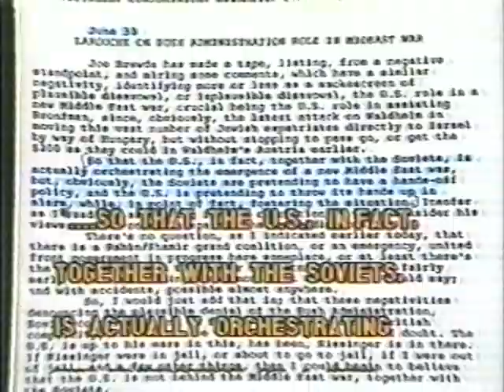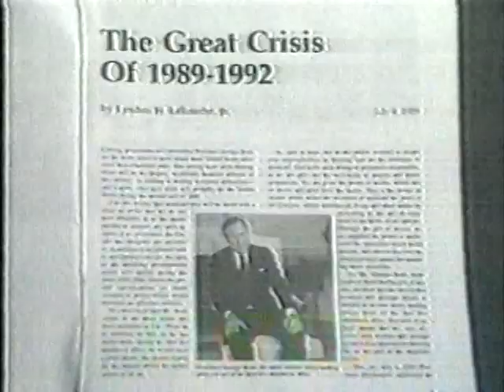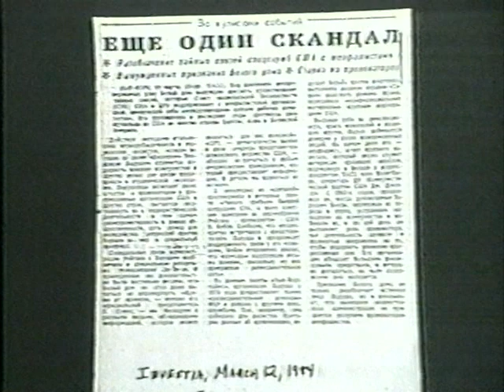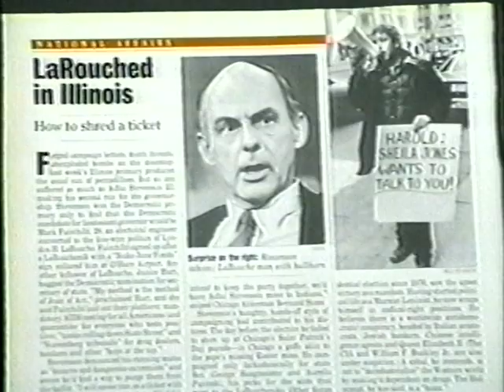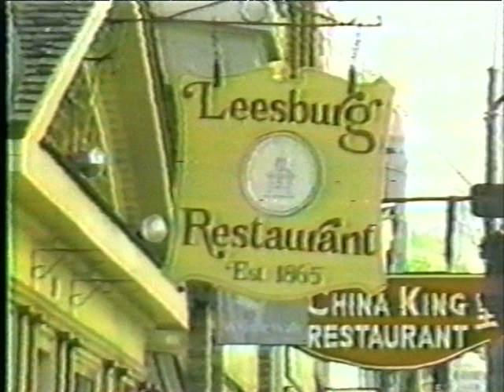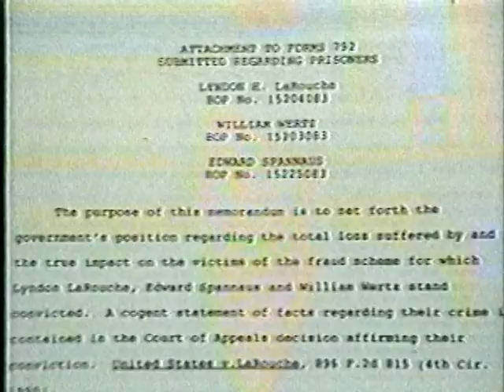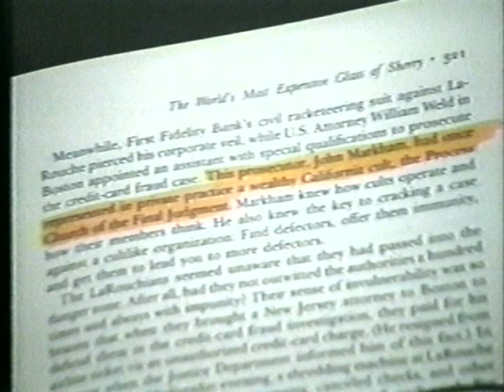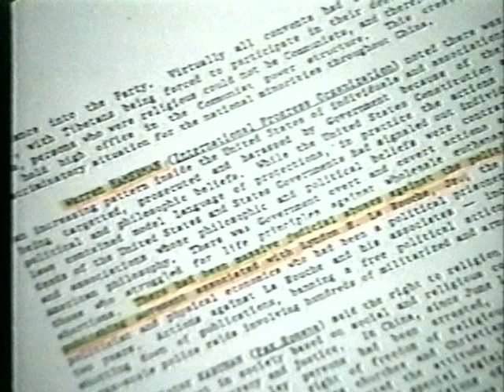El caso LaRouche: El hombre de la máscara de hierro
En 1991 la Comisión de Investigación de la Violación de los Derechos Humanos produjo un Documental : 'El Caso LaRouche: El hombre de la máscara de hierro'

Declarado culpable de conspiración en diciembre de 1988, y encarcelado por ello de 1989 a 1994, en un juicio político que el jurista alemán profesor Friedrich A. Freiherr von der Heydte dijo en 1989 que era comparable con el escándalo del caso del capitán Alfred Dreyfus, de Francia: "Todo lo que hemos podido averiguar acerca del juicio contra Lyndon H. LaRouche no ha sido más que otro doloroso recordatorio de que la explotación del sistema judicial para alcanzar fines políticos es, por desgracia, un método usado repetidas veces en nuestros días tanto en Occidente como en Oriente". Ante una comisión que investigaba el mismo caso, el ex procurador general de los EU Ramsey Clark declaró el 2 de septiembre de 1994 que el caso LaRouche "representó una gama más amplia de ardides deliberados y atropellos sistemáticos, empleando el poder del gobierno federal, por un período más prolongado, que cualquier otro proceso incoado por el gobierno estadounidense en mi vida o que yo conozca".